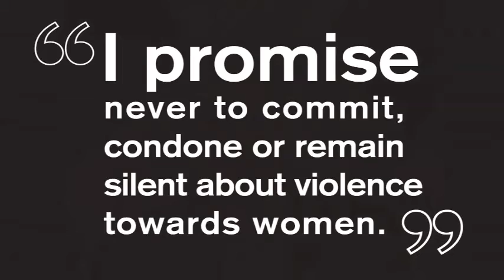George Ngati takes The Pledge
Violence is endemic within New Zealand with one in three women experiencing violence from a partner in their lifetime, while on average, fourteen women are killed each year by a member of their own family.

Help White Ribbon to create change by taking The Pledge to never commit, condone or remain silent about violence towards women.

Men want to be proud fathers, uncles, grandfathers and great husbands/partners. We want our partners and kids to live in safe homes without violence. Taking The Pledge to never commit, condone or remain silent about violence towards women means a better life for you and those close to you

White Ribbon is an international movement that condemns men's violence towards women. Each November, White Ribbon runs a month-long campaign that culminates on 25 November, White Ribbon Day. Last year saw a focus on non-physical violence and generating conversations about men as positive role models.

This year we are asking men to take 'The Pledge'. Judge Peter Boshier, Chair of the White Ribbon Campaign and one of our White Ribbon Ambassadors, rightly identifies that "while most men are not violent, most violence against women is perpetrated by men". This is why The Pledge is so important. It is a call to action for New Zealand men to take ownership of men's violence towards women, and to actively be part of the solution. It can be taken both online or in person at many of the community events that occur throughout New Zealand during November.

About Mark
"I was honoured when I was asked to be a White Ribbon Ambassador. My daughter would have supported any opportunity for me to speak out against men's violence and White Ribbon is an effective campaign that allows men to speak to other men. It's been hard though, reliving the loss of a family member, but if I can stop just one act of violence then it's worth it. The campaign has been nothing if not supportive, and I'm thoroughly impressed by how White Ribbon gets its messages out to the whole of New Zealand and particularly, the campaign team's support and nurturing of community initiatives. Change begins with each and every one of us. If I can accept the challenge to end men's violence towards women, I'm confident my neighbours, my community, our political representatives and ultimately the men of New Zealand can also take on this challenge and put an end to the appalling acceptance of violence in our country."
Category
Nonprofits & Activism
License